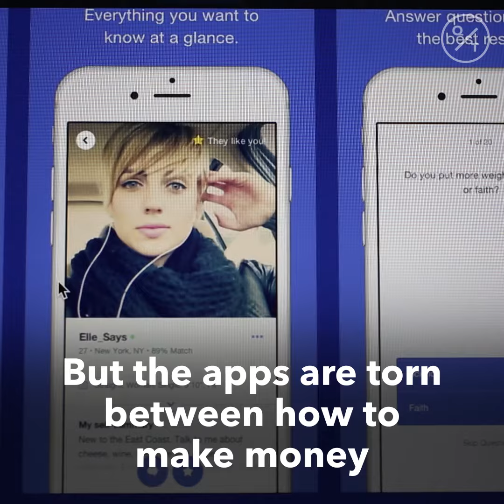How Coronavirus Is Affecting Online Dating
Match and other dating apps confront a dilemma: how to make money while keeping their customers safe.